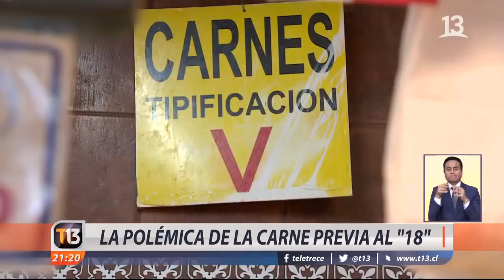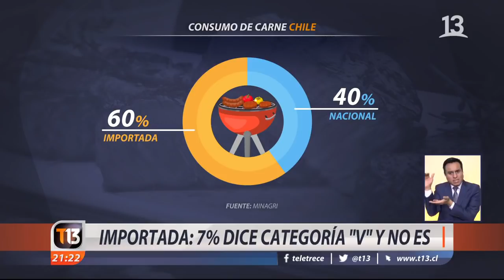La controversia de la carne en la previa del "18"